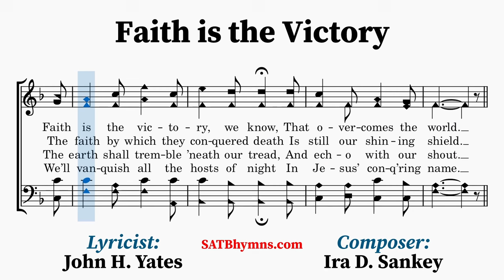Faith is the Victory | John H. Yates, Ira D. Sankey | A Cappella/SATB Hymn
Lyricist: John H. Yates
Composer: Ira D. Sankey

Not much is known about this hymn. It was published at least as early as 1891.
~Lyrics~
1. Encamped along the hills of light,
Ye Christian soldiers rise,
And press the battle ere the night
Shall veil the glowing skies;
Against the foe in vales below
Let all our strength be hurled;
Faith is the victory, we know,
That overcomes the world.

2. His banner over us is love,
Our sword the Word of God;
We tread the road the saints above
With shouts of triumph trod;
By faith they, like a whirlwind’s breath,
Swept on o’er ev’ry field;
The faith by which they conquered death
Is still our shining shield.

[CHORUS]

3. On ev’ry hand the foe we find
Drawn up in dread array;
Let tents of ease be left behind,
And onward to the fray;
Salvation’s helmet on each head,
With truth all girt about,
The earth shall tremble ’neath our tread,
And echo with our shout.

[CHORUS]

4. To him who overcomes the foe
White raiment shall be giv’n;
Before the angels he shall know
His name confessed in heav’n;
Then onward from the hills of light,
Our hearts with love aflame;
We’ll vanquish all the hosts of night
In Jesus’ conq’ring name.